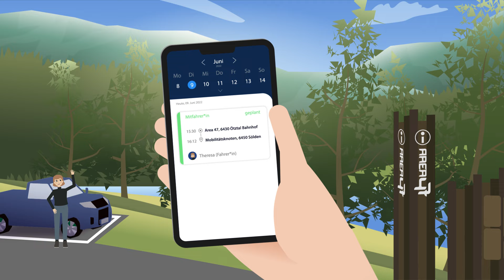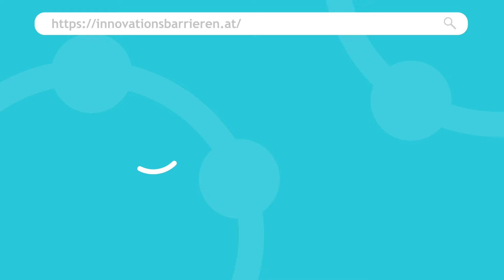ULTIMOB Ultimative Integrierte Mobilitätslösungen - Region Ötztal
In der Pilotregion Ötztal liegt der Fokus auf der nachhaltigen Gestaltung des mit dem Tourismus verbundenen Verkehrs. Unter anderem werden passende multimodale Mobilitätsangebote für An- und Abreise sowie die Vor-Ort-Mobilität ohne eigenen Pkw entwickelt und erprobt. Damit verbunden ist die Erprobung von Ride-Sharing, multimodalen Knoten sowie Gepäckservices bzw. -logistik. Die entwickelten Mobilitätslösungen beziehen auch Einheimische, (saisonal) Beschäftigte und Pendler:innen ein, um auch in deren Mobilität eine Verhaltensänderung hin zu einem nachhaltigeren Mobilitätsverhalten in deren Alltags- und Freizeitmobilität zu erreichen.